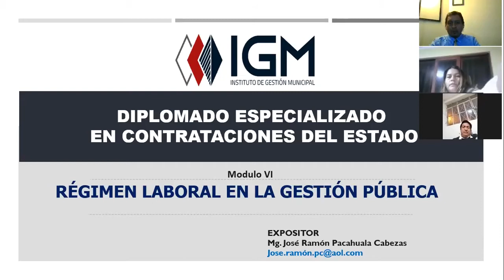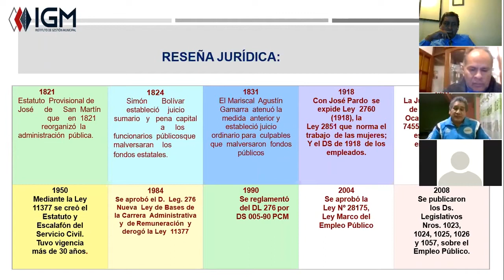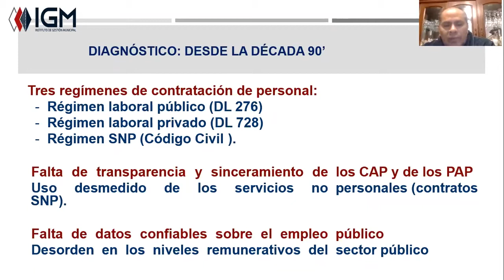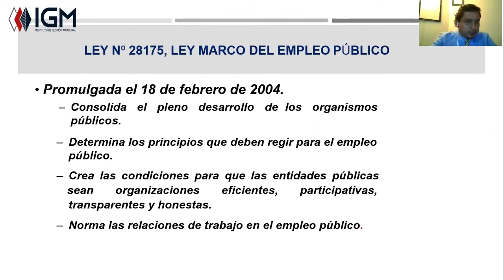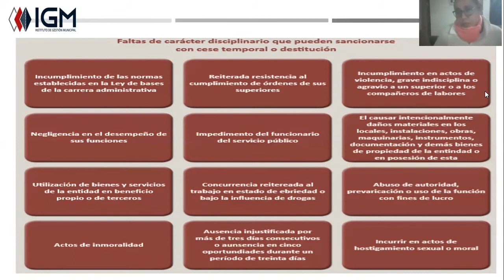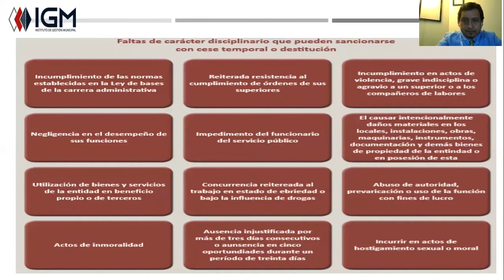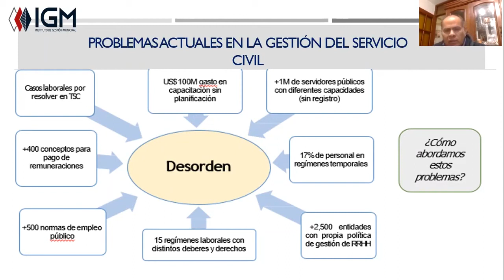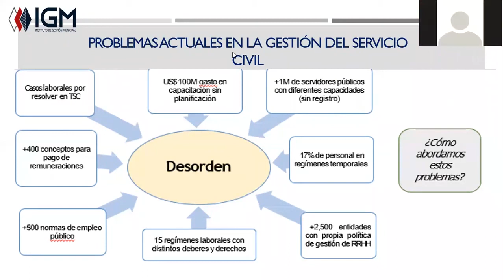RÉGIMEN LABORAL EN LA GESTIÓN PÚBLICA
MODULO VI